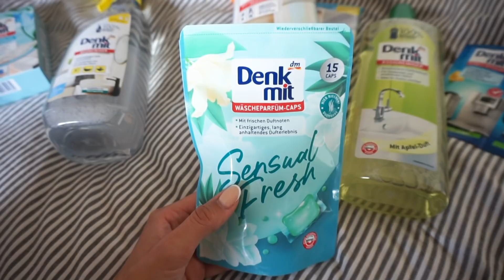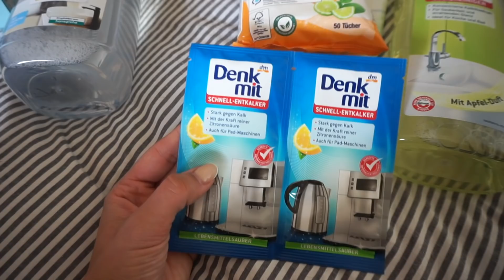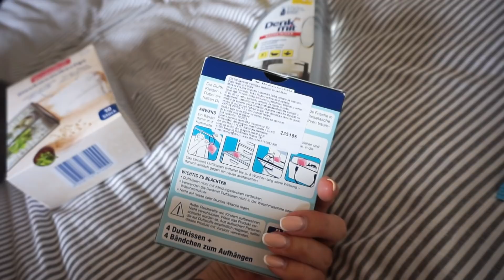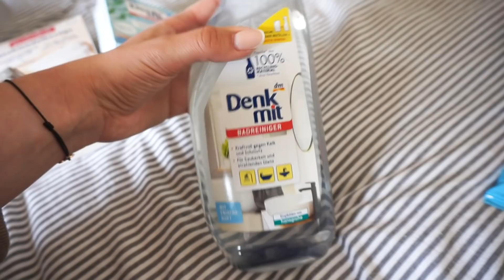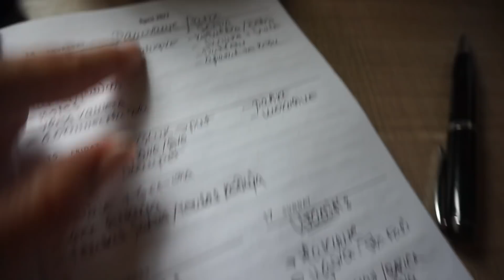VLOG 3/22 - Dubai, pakovanje i neke sjajne preporuke 💜